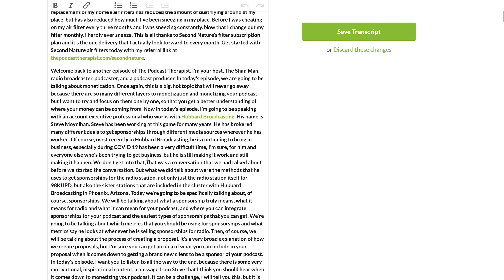How Much Podcast Editing Is Too Much?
How much podcast editing is too much editing? How long should it take to actually edit a recorded podcast?

The truth of the matter is that there is no specific timeline on how long it should take to edit a podcast, but I can give you an estimate based on the different styles of podcast recordings that exist in the marketplace today.

Today I will talk about:
•Interview-Style podcast editing
•Journalism/storytelling podcast editing

Here are today's time codes with a brief synopsis of these types of editing styles:

00:00 - Intro
00:18 - Grab my Essential Equipment Guide at
00:48 - How much podcast editing is really too much?
02:17 - The two types of podcast editing -  (Interview style synopsis)
04:05 - Journalism-style podcast editing synopsis
05:11 - SHORT ANSWER HERE for both styles
08:30 - Sponsor: Buzzsprout - Host your podcast with Buzzsprout today! Give them a try today for free for 90 days at
09:52 - Journalistic editing expectations and tips

Interview-Style Podcasts
* Typically recorded in one take.
* Include imperfections and you mainly edit for content
* Include background noises that are ambient and aren’t edited.
* Should only take 20-30 minutes to edit with the right system in place.
* Editing this type of podcast should not be spent removing unnecessary filler words and sounds.  If this is what you’re trying to do, then you’re trying to make an audiobook, not a podcast.
* Imperfections can be loose and free flowing, but not sloppy.

Journalistic-Style Podcasts
* May require research and storyboarding.
* May include field recordings with ambient sounds to create theater of the mind.
* Studio recordings may need to be more refined.
* These types of podcasts typically have more than one person working on an episode within a series of esisodes.
* The editors of these podcasts have an organizational system for their audio files to implement into their podcast workflow.
* Editors of these podcasts have work within digital audio workstations that make the editing process more simple, but they’ve had to learn that system.
* Editing one of these podcasts vary in the time it takes to edit one episode.  One episode could take a few hours to a few days if your podcast is  an hour long—depending on the story you’re telling.

An example of great journalistic podcasting can be found on the Marketplace Podcast. I recommend listening to how they create their stories and segments.

🚀 Ready to Launch Your Podcast but Unsure of the Steps?